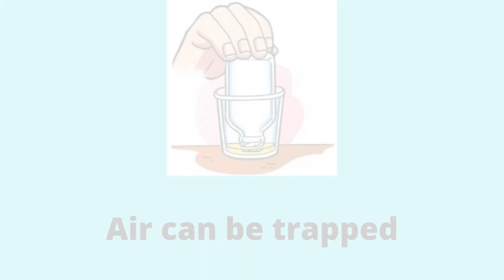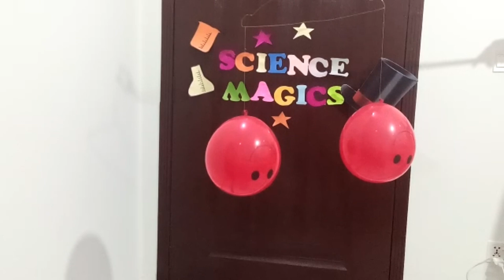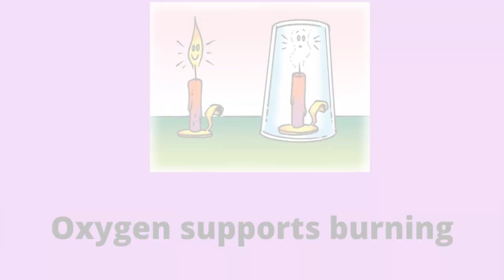Properties of air.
This video contains the experiments which explain the properties of air.